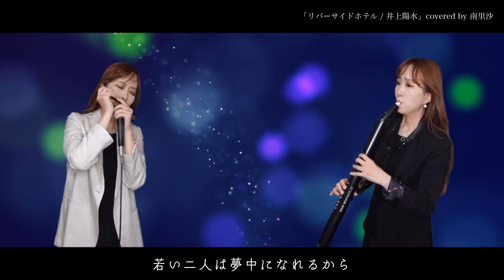「リバーサイドホテル / 井上陽水」covered by 南里沙【クロマチックハーモニカ・EWI】chromaticharmonica - Risa MINAMI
＊南里沙オフィシャルサイト

＊ブログ「南里沙のさんぽ道」毎日更新中！

▼使用楽器

HOHNER Super64X

EWI
AKAI EWI SOLO

▽南里沙プロフィール
3歳でピアノ、12歳でオーボエを始め、神戸女学院大学音楽科オーボエ専攻卒業。大学在学中にクロマチックハーモニカに出会い、音色に魅せられて研鑽を積む。2009年ドイツF.I.H.ハーモニカ世界大会オープンカテゴリーにて準優勝。各部門にて入賞。2010年 第30回F.I.H.日本ハーモニカコンクール3部門にて優勝。同大会にて全部門総合グランプリを受賞。第8回アジア太平洋ハーモニカ大会クロマチックソロオープン(シンガポール)にて優勝。その他国内及び国際コンクールで数々の優勝を果たし、2013年キングレコードよりメジャーデビュー。これまでにソリストとして、ウクライナ国立キエフ交響楽団、INSO国際新交響楽団、ブルガリア国立ソフィアフィルハーモニー、関西フィルハーモニー管弦楽団、東京交響楽団と共演。NHK朝の連続テレビ小説「半分、青い。」、任天堂Switch スクエアエニックス「オクトパストラベラー」、TBS&WOWOW共同制作ドラマMOZUスピンオフ「大杉探偵事務所」、NHK 第37回創作テレビドラマ大賞「希望の花」、NHK名曲アルバム等の録音に多数参加、NHK「第51回 思い出のメロディー」、TBS「第61回 輝く！日本レコード大賞」、テレビ朝日「関ジャム 完全燃SHOW」、日本テレビ「スッキリ！！」、などのTV番組に出演、2016年秋のJR東海CM「そうだ 京都、行こう。」に起用されるなど、注目を集める。クロマチックハーモニカの美しい音色と、テクニックの高さ、音楽のジャンルを超越した活動で、国内のみならず海外からも注目を集め、2014年ドイツHOHNER社とエンドース契約を結ぶ。2018年ソニーモバイルコミュニケーションズ スマートフォン Xperia™ XZ1『だから私は、Xperia。』TVCMに出演。